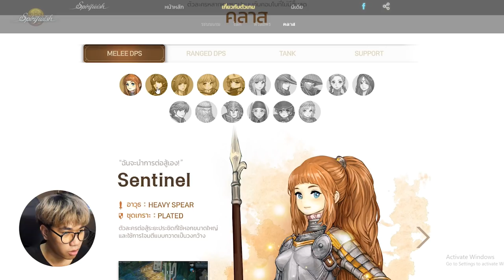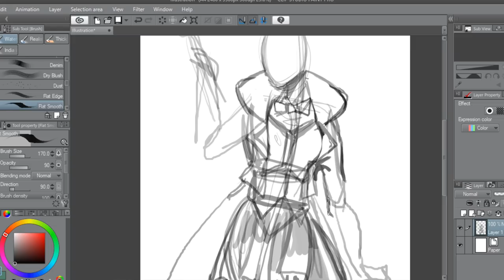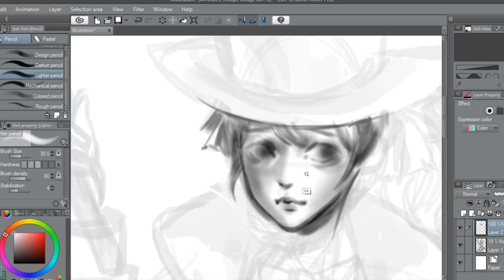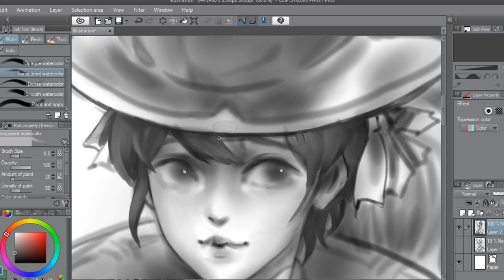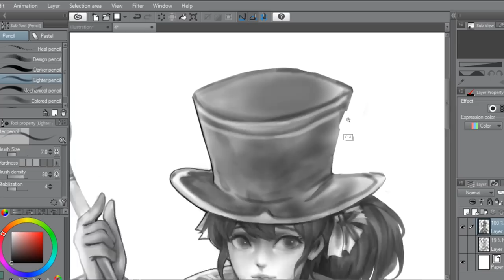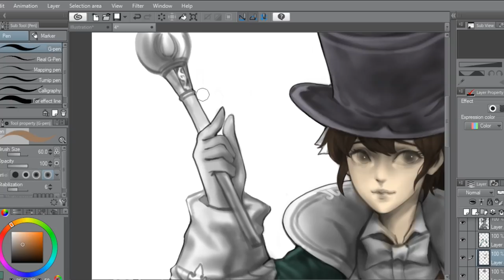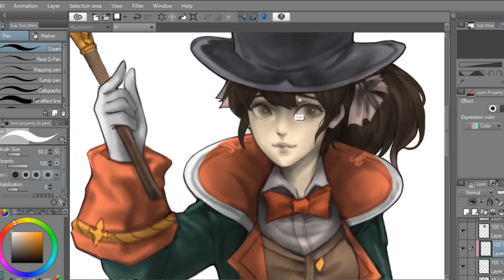Spiritwish : เอาตัวละครในเกมมาวาดจะสวยไหม?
สามารถโหลดกันทางนี้ได้เลยครับ

● สื่อติดต่อสือสาร
● ありがとう　ございます。
● Thankyou
● ขอบคุณคับ